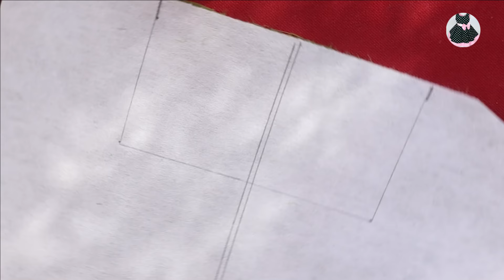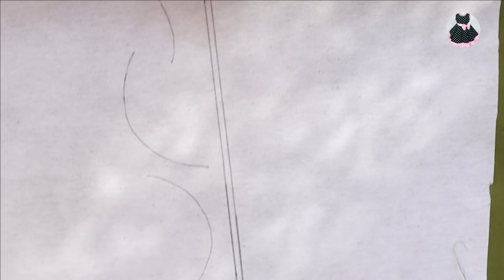Velvet & Gota Embroidery On Neckline_Unique Velvet Embroidery By Sewing Machine_Neck Design